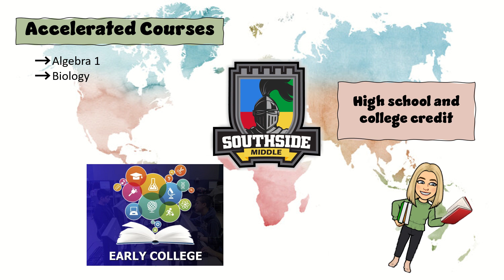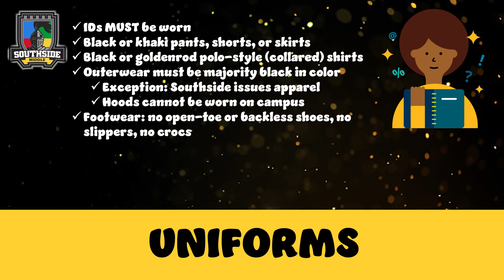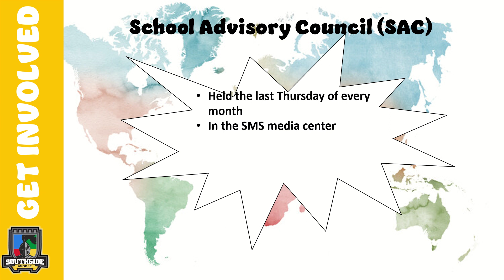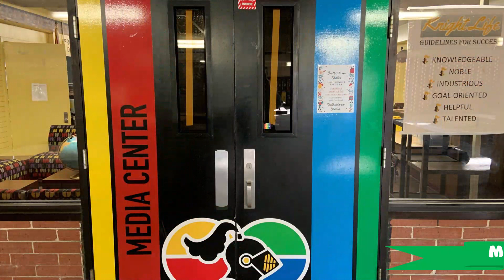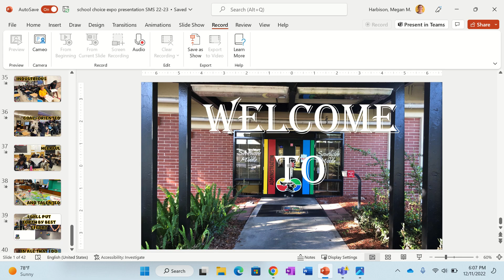Southside Middle School Virtual Orientation 2022-2023